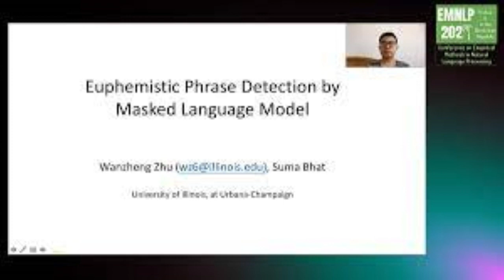HE WANTS YOU TOO EUPHEMISM HE WANTS YOU TOO